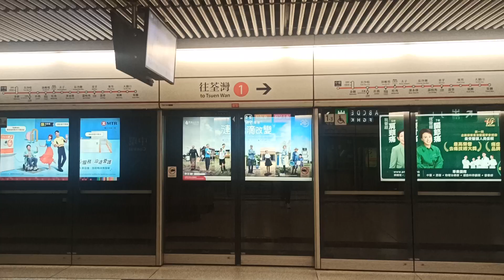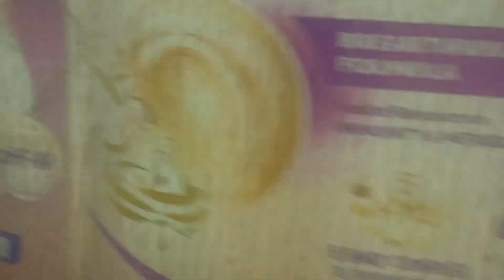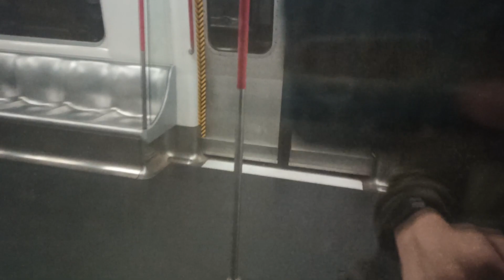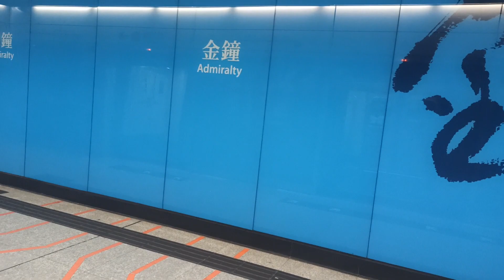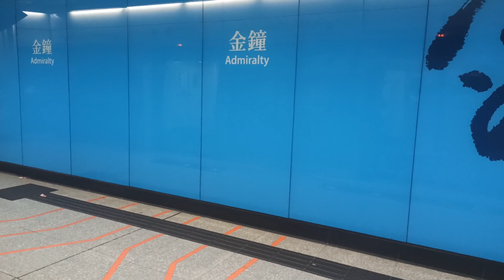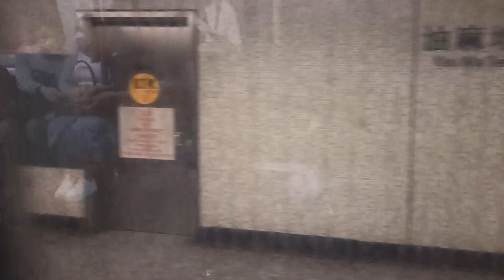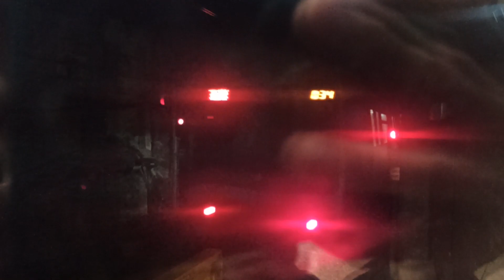港鐵荃灣線M-Train(A120)@中環➡️旺角